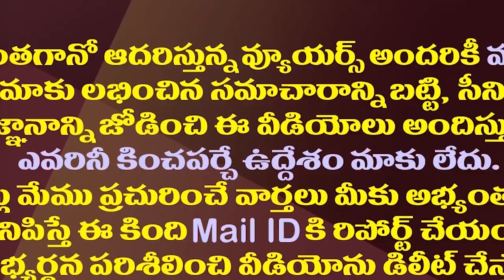చిక్కుల్లో సజ్జల..తాడేపల్లిలో కీలక పరిణామం| Mangalagiri Police Given Notices To YSRCP Sajjala